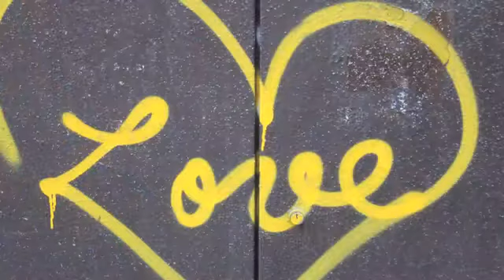Jackson Suriam "Posséder"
Bientôt nouvelle sortie d'album en 2013 by Jackson Suriam